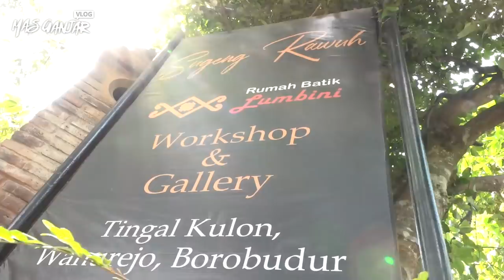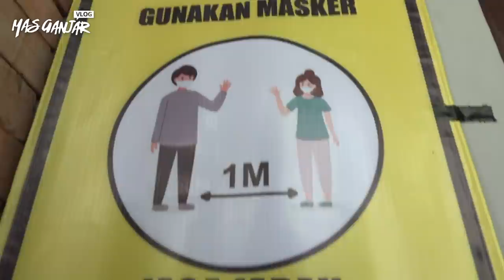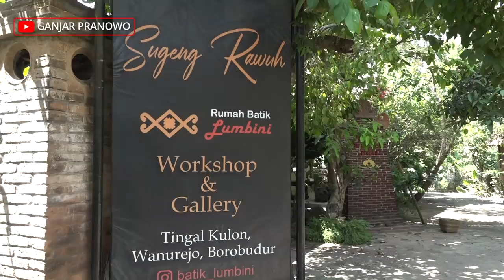ADA CANDI BOROBUDUR DI BATIK LUMBINI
Batik Lumbini di Magelang punya ciri khas yang berbeda dengan batik lainnya. Pemilik Batik Lumbini, Yustina Rita Suciarti, terinspirasi motif dari suasana Candi Borobudur, lalu dia "perangkap" dalam helaian kain

Ada motif mandala kencana atau visual Borobudur dari atas, ada juga motif daun bodhi. Kalau kamu pengen belajar membatik, bisa juga belajar di sini. Kontaknya ada di video ini ya 😉